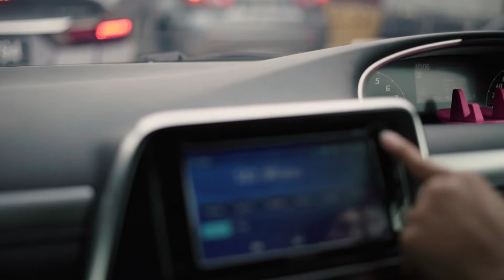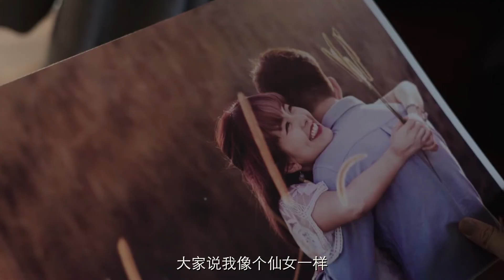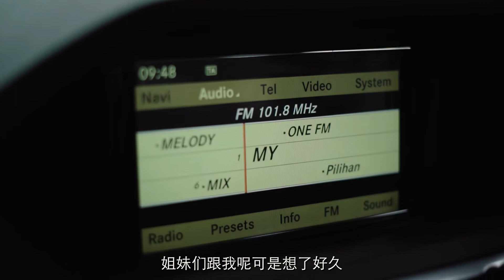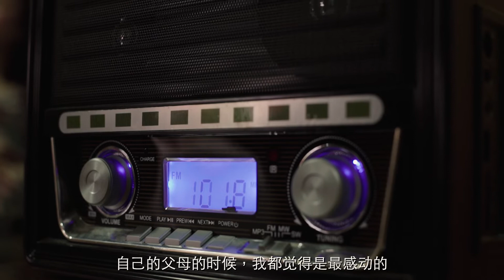MY大件事！就是....MY大头Aki结婚去了！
MY有事吗？大件事！😱
就是. MY 大头AKI 结婚去了！
恭喜马先生赢得美人归！👏🏻
果然Aki也不失工作身份，连自己的结婚都主持！😍
太棒棒了！

Happy sweet wedding to Edmund and Aki!
May your love journey full of joy and love. ❤